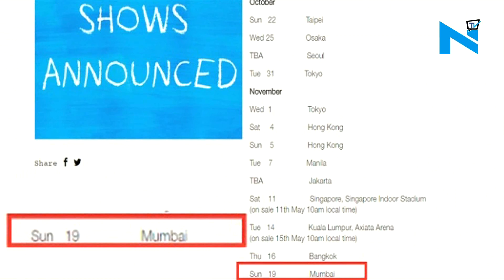After Bieber, Ed Sheeran to visit India & we can’t keep calm!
If you’re still not over with Justin’s fever, there is another reason for all the music fans to rejoice, since now another music sensation Ed Sheeran is coming to India! Yes, we aren’t kidding.
The ‘Shape of you’ singer will be coming to India during falls as part of the Asia leg of his World Tour.
His official website has already announced the details.
Sheeran will be performing in Mumbai on November 19. But fans will have to wait till 8th of June for additional details.
Now this is exciting!
Well, now seems like after Justin, it’ll be even harder to wait for Ed Sheeran.